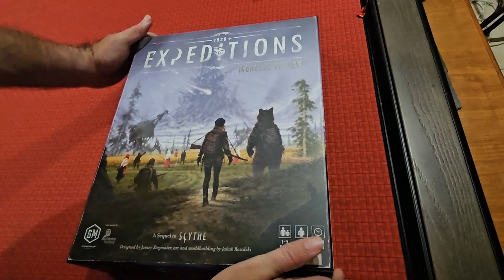A Long Awaited Unboxing | Expeditions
This is an unboxing of the board game, Expeditions which is a sequel to the board game Scythe from Stonemaier Games.

New to our channel? We're Kina and William and we're a married couple that talks about all things nerd with a heavy emphasis on board games.  Our hobbies are going to comic cons, cruising, and watching superhero, horror, and fantasy movies and shows.